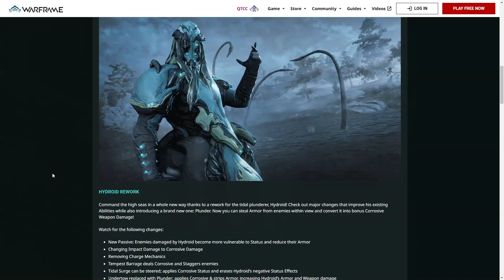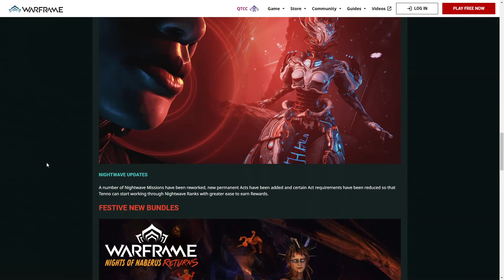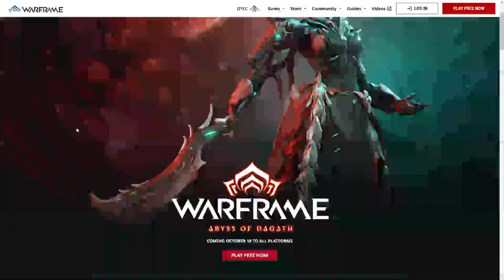Warframe - Weekly Reset Stuff [15th October 2023]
Abyss of dagath, 18th october, this wednesday!
What does Duviri, Teshin, Kahl, Chipper and Nora have instore for us with new rewards for this weeks weekly reset?

My glyph is now universal and the code "ORIGINALWICKEDFUN" claimable will now work on ALL platforms.